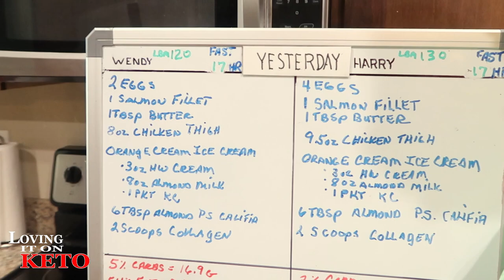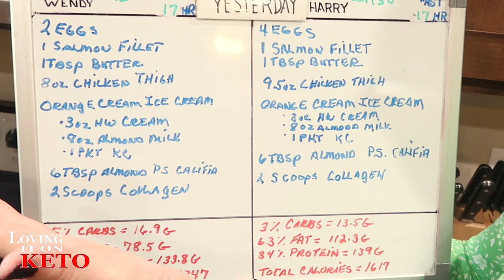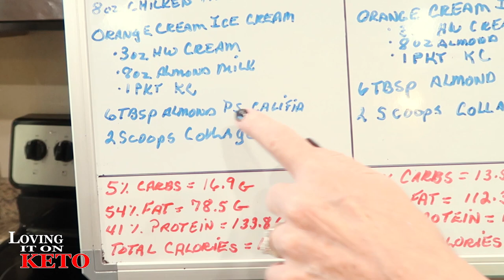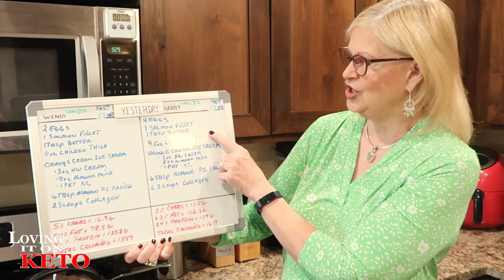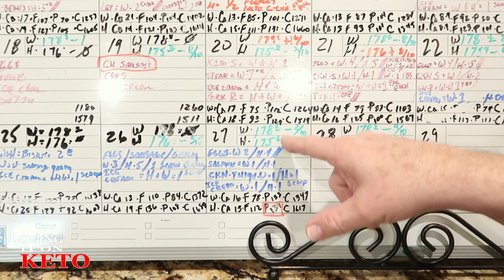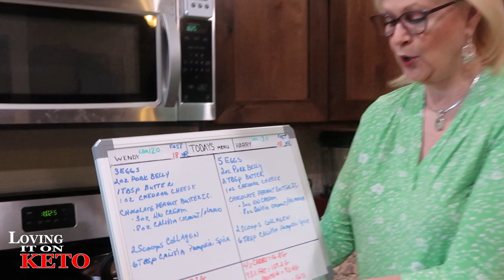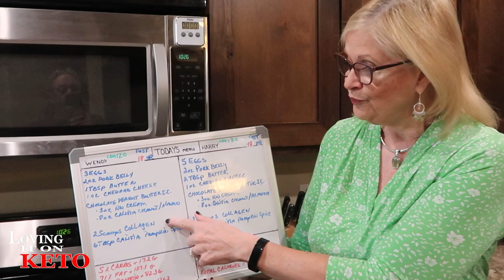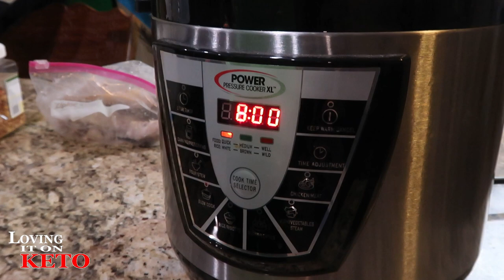KETO KETOVORE PORK BELLY AND MAKING BEEF BONE BROTH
316   KETO KETOVORE PORK BELLY AND AND MAKING BEEF BONE BROTH.. If you've never had PORK BELLY and your a bacon lover you're missing out. Come see how we serve it up... see you inside.

SUGGESTED VIDEO:
COSTCO GROCERY HAUL / FOR KETO NEWBIES EXPLAINED:

Chefman Immersion Stick Hand Blender :

(WENYS FAV)
Bonsenkitchen Handheld Milk Frother

eros scale